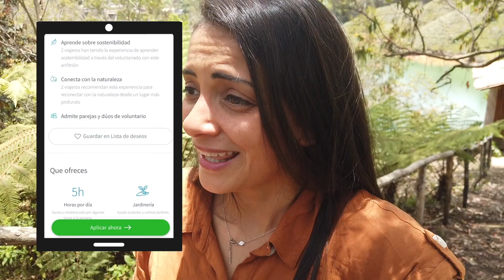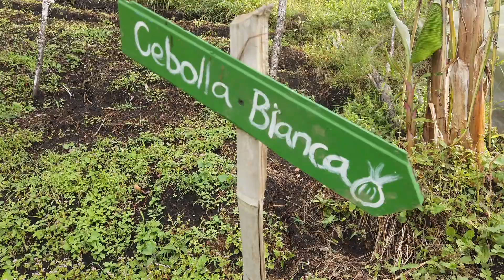VOLUNTARIADO EN COLOMBIA CREANDO CONTENIDO ı Mi experiencia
Esta es mi experiencia haciendo un voluntariado en Colombia creando contenido digital para el hostal. Lo hice con la empresa Worldpackers.

¿Quieres hacer un voluntariado pero no sabes cómo?

En este video te cuento cómo conseguirlo, cuánto dinero hay que pagar, en qué países lo puedes hacer y si vale o no la pena.

Mi voluntariado lo hice en @Bacoahostel.

En este link puedes encontrar USD $10 DE DESCUENTO PARA INSCRIBIRTE A WORLDPACKERS usando mi código: PATONEANDO